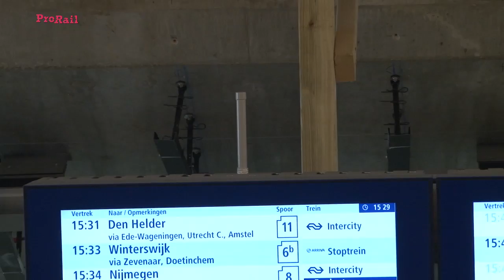Communicatiesysteem spoor (GSM-R) vernieuwd en beter beveiligd